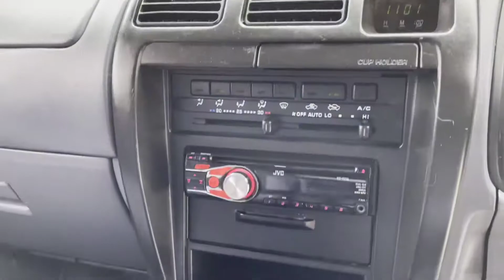1996 Toyota Surf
1996 Toyota Surf. One of the most practical, reliable and well performing 4WD ever built. This has to be one of the best value cars out there. From just $69 per week*.

Finance in 5 minutes, find out about our quick Pre-Approval process.

FEATURES:
3000cc Turbo Diesel Engine
Automatic
4WD
Towbar
378007km
Alarm
Climate Control
Tinted Windows
New Radiator
Head Work done
CD Player
And lots more
WOF
REGO

$69 per week TAA* or $11,990.
You-Cars is Registered LMT M341832 and offer quality used cars at affordable prices.

You-Cars is MTA Assured. Easy Finance Options.
Mechanical Warranties available.

Palmerston North

*Finance is calculated over 60 months and based on perfect credit profile with interest 11.95% with $0 deposit and is an estimate guideline only.

Finance may be available through Oxford Finance or Finance Now.
Competitive Insurance rates at Protecta.
Terms, conditions and lending criteria apply.

Repayment amount is based on a fixed annual interest rate of 11.95% and is a guide only. Actual interest rates may be higher or lower (please see our range of Interest Rates). You will be charged an Application Fee of $200 and an Account Maintenance Fee of $5 per month. Other charges may apply as set out in our Schedule of Fees. The above calculation is an estimate only and the rates you are offered upon successful application are subject to Oxford Finance Limited's Terms & Conditions and lending criteria.

If a vehicle, or vehicles, are purchased for less than the listed or advertised price, any add-ons mentioned in the listing or advertisement may not be included with the purchase of the vehicle, or vehicles.